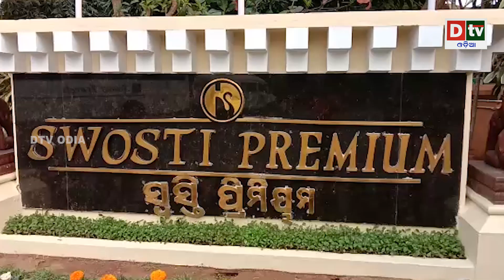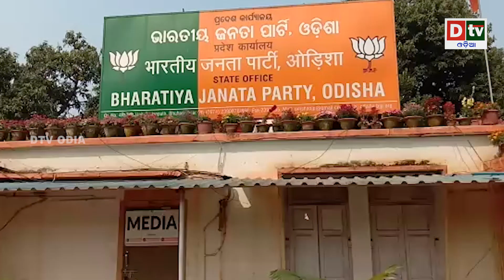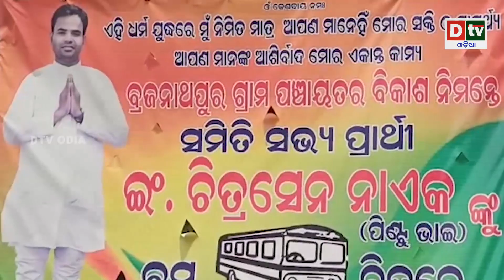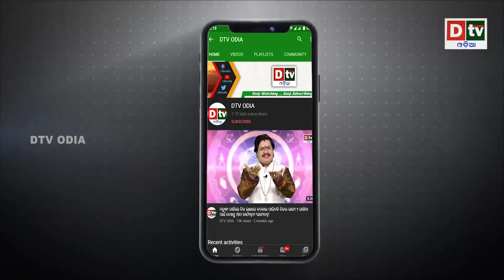AJIRA KHABARA@18.02.2022 l ଓଡିଶା ଗସ୍ତରେ ରାଷ୍ଟ୍ରପତି l Odia news liveupdates.